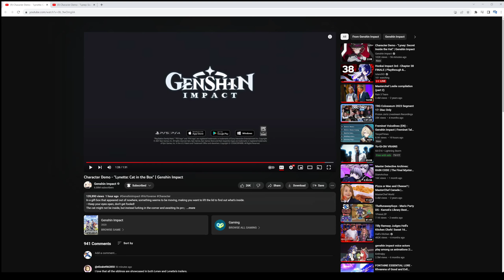AC Reacts: Lyney and Lynette Character Demo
This is my reaction to the Character Demos for Lyney, the Spectacle of Phantasmagoria and Lynette, Elegance in the Shadows. Lyney is a Fontainian magician with the ability to enthrall his audience with skills in tricks and talking. Lynette is also a Fontainian magician and Lyney's brother and assistant but is the quieter of the two.